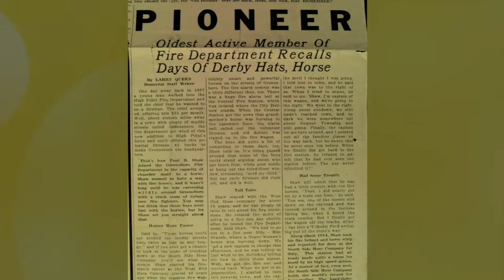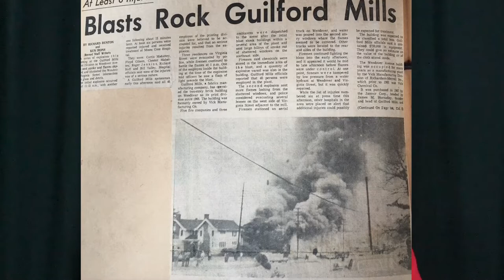GFD Retiree - Richard Page